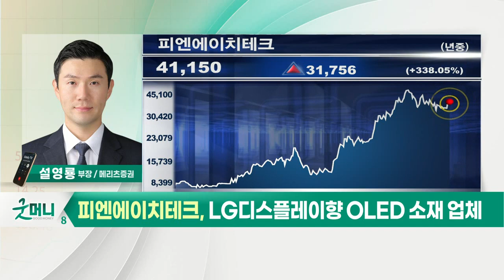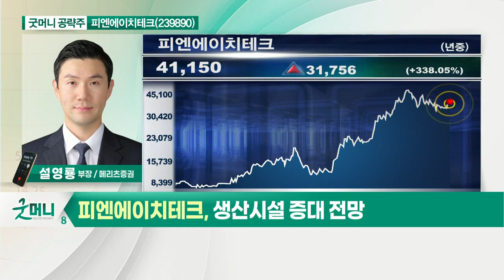피엔에이치테크(239890)... 대형 TV OLED 침투율 증가 중_굿머니 공략주 (20210907)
피엔에이치테크(239890)
- LG디스플레이향 OLED 소재 업체
- 대형 TV OLED 침투율 증가 중
- 아이폰향 LG디스플레이 패널 비중 확대 수혜
- 생산시설 증대 전망